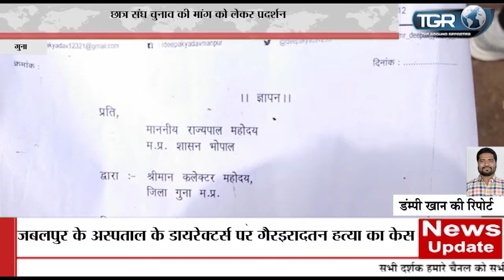छात्र संघ चुनाव की मांग को लेकर प्रदर्शन